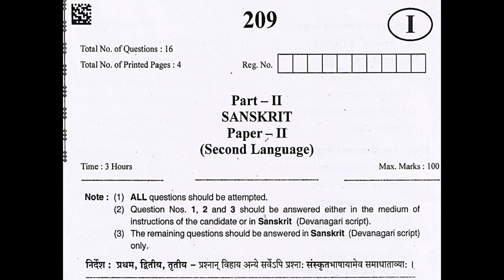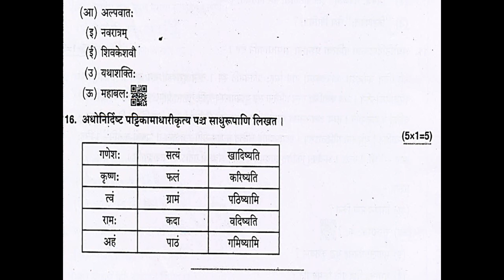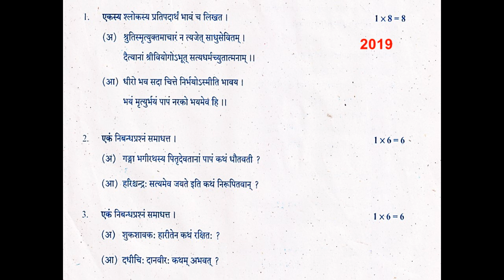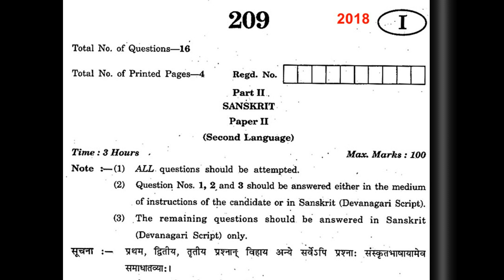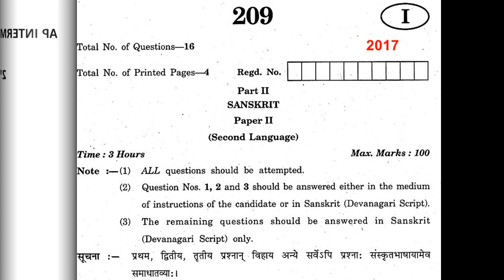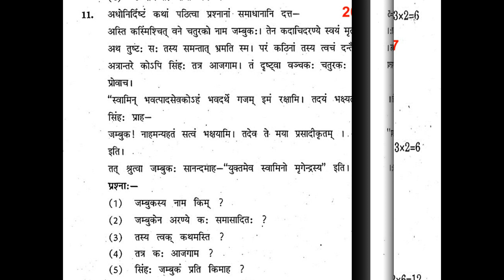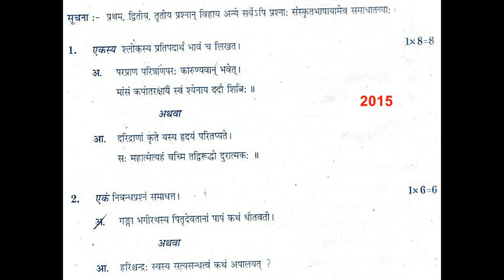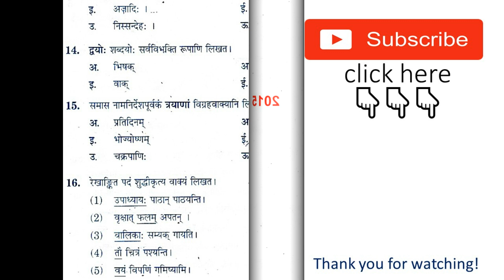AP Inter 2nd Year Sanskrit 2021, 2020, 2019, 2018, 2017, 2016, 2015 Question Paper public exams ipe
2021, 2020, 2019, 2018, 2017, 2016, 2015 Sanskrit 2nd-year AP Intermediate question papers of English medium.